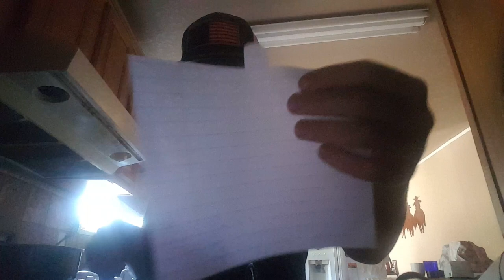How to make a buck grunt call out of paper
In this video I made a buck grunt out of paper